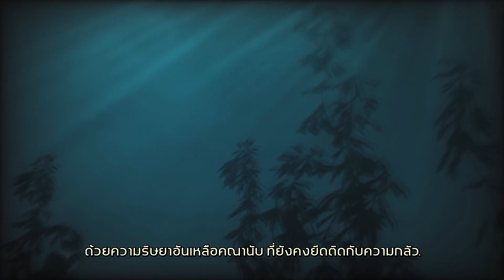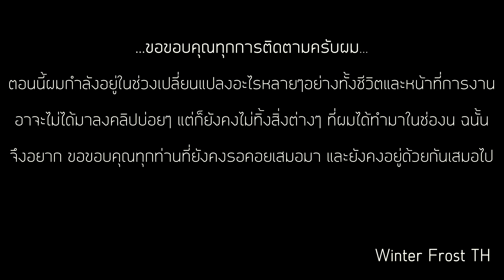Warframe - Hydroid Prime trailer (Sub : ไทย - THAI)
เหลือแค่อีกตัวเดียวเท่านั้น คือ Vauban prime รอดูกันต่อไปได้เลยยย ติดไว้ก่อน อิอิ